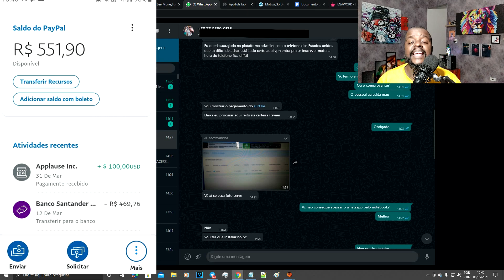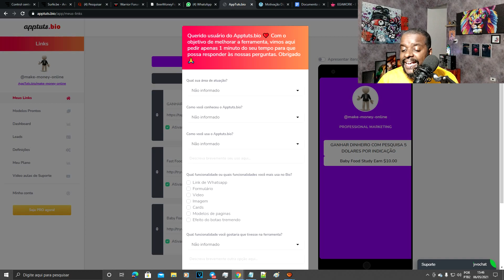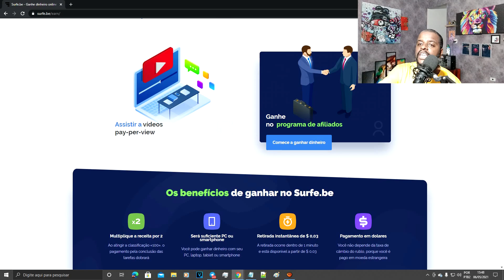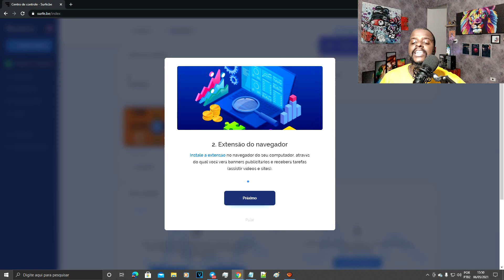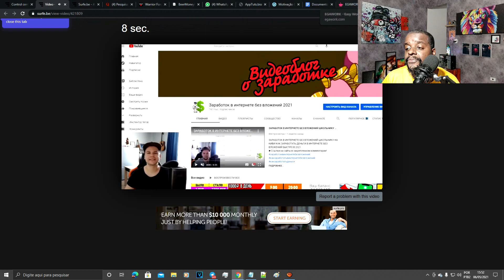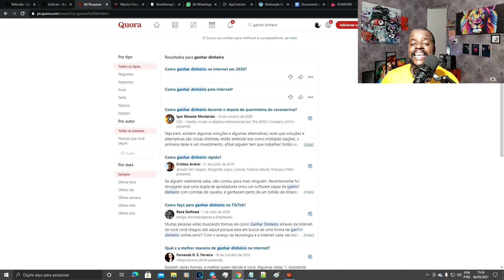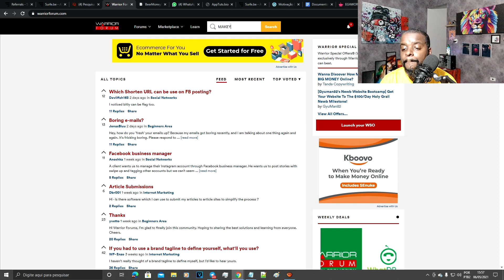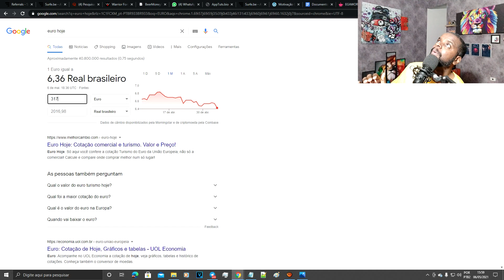*VAZOU!! NOVO SITE QUE PAGA PARA REALIZAR MICROTAREFAS EM 2021 | R$500 REAIS POR DIA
*vazou!! Novo site que paga para realizar microtarefas em 2021 | ganhe R$500 reais por dia.

Vou te mostrar UM DOS sites que você consegue ganhar em dólares ou em Euros apenas realizando microtarefas. Então vem comigo , siga o passo a passo e bora conferir os melhores sites para conseguir ganhar dinheiro realizando microtarefas em 2021.

00:00 Seja bem vindo
00:30 Prova de pagamento
00:50 Encontrando pessoas para trabalhar para você
01:46 Apresentando a plataforma para ganhar dinheiro